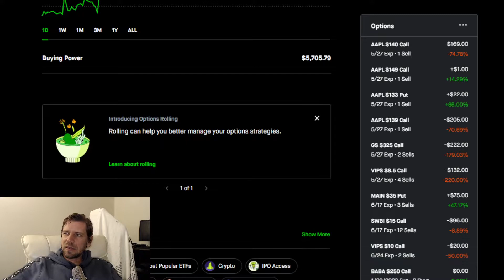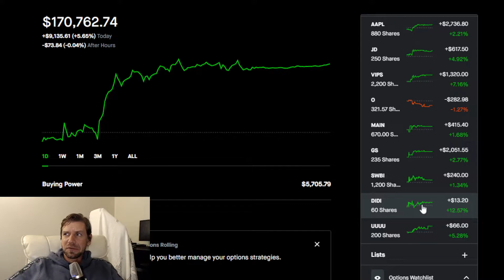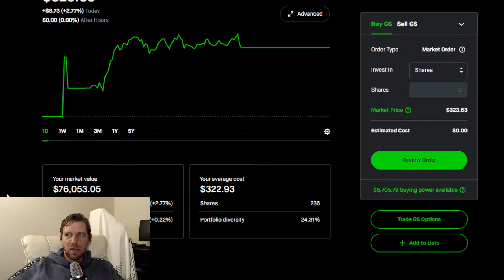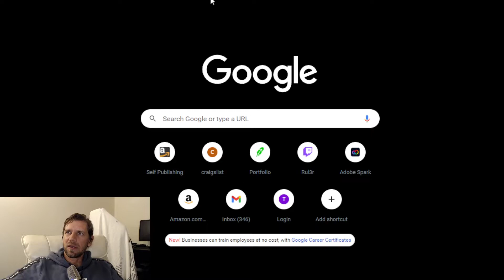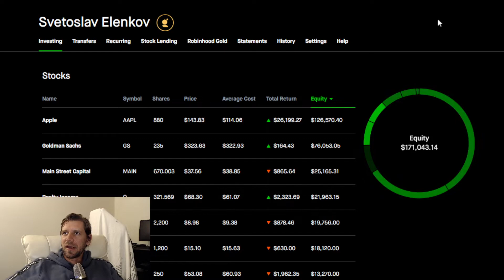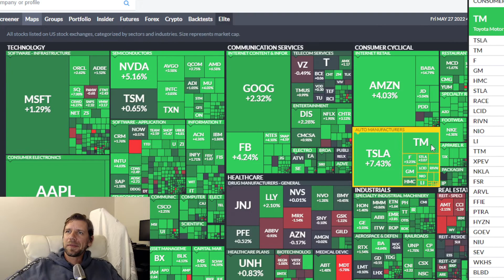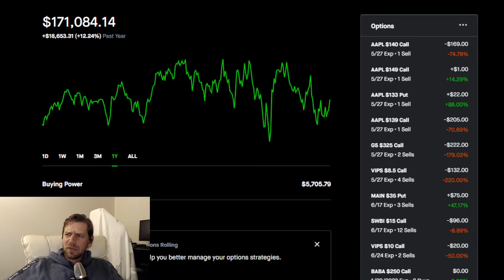ep. 372 - 30k to a MIL on Robinhood - to roll or not to roll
Today is just an overview of the account. I'm sharing the good news of a 9k bump in valuation. $BABA released their earnings and I briefly talk about that. I also share a quick snap view of the heat map in the markets!

$AAPL $GS $DIDI $JD $VIPS $MAIN $O $UUUU